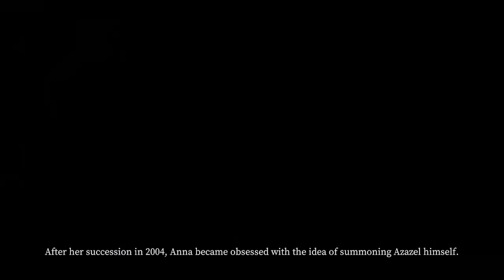Devour - Horror Game - The Farmhouse - Gameplay - Tamil!!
Hi Hello Vanakam. ^^
Tamizhan (தமிழ்)
Gaming Channel
KEEP SUPPORTING US  FOR ENTERTAINMENT !